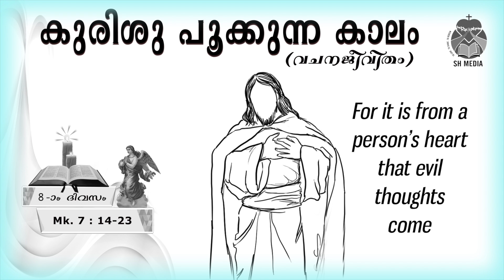Day 8| കുരിശു പൂക്കുന്ന കാലം | Fr. Geo Kannankulam CMI | SH Media Pala | വചനജീവിതം